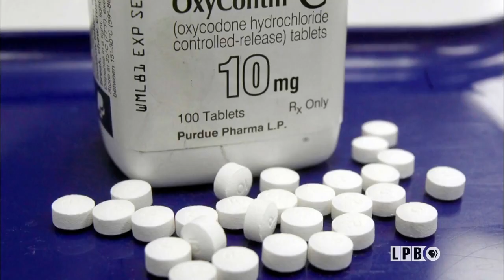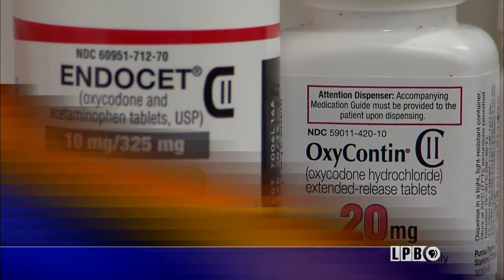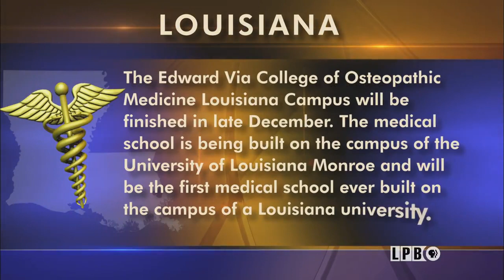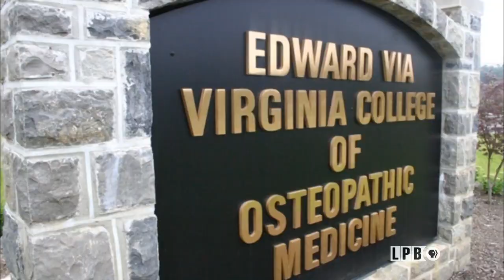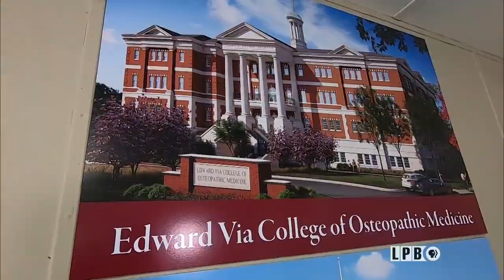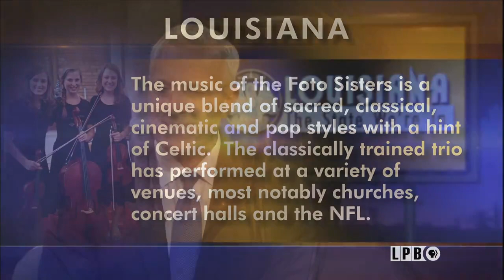Ag. Comm. Forum, Solar Panels, Monroe Medical School, Foto Sisters | 09/13/19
03:55-08:09 - Agriculture Commissioner Forum
Natasha provides a summary of answers from the Louisiana Agriculture Commissioner Forum at the Press Club Monday. Three of the four candidates participated: incumbent, Mike Strain, a Republican, and two challengers, both Democrats, Marguerite “Margee” Green, of New Orleans, and Charlie Greer, of Natchitoches.

08:10-11:13 - Solar Panels
Several utility companies are trying to assess fees from those using solar panels. This week a meeting was held to vote on the measure with those speaking for it and against it.  Andre’ Moreau investigates.

11:13-18:04 - Monroe Medical School
Natasha Williams speaks with University of Louisiana at Monroe President Dr. Nick Bruno, as well as Dr. Ray Morrison, Dean of the new Edward Via College of Osteopathic Medicine on the campus. The college is scheduled to admit its first students in the fall of 2020. Find out what their mission is and what the college will mean to the community.

18:09-23:58 - Foto Sisters
Andre’ Moreau highlights the nationally recognized singing group, the Foto Sisters. Southern girls at heart, their roots run deep in Clinton, Louisiana. The sisters now spend most of their time in Nashville, Tennessee recording, collaborating, and writing with other musicians. Andre’ learns why they feel it is so important to give back to their hometown community.